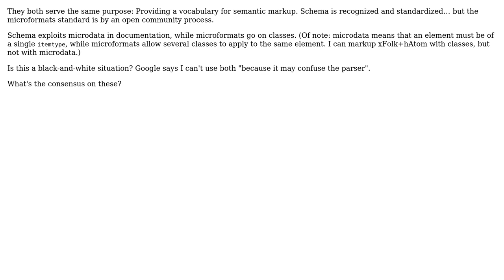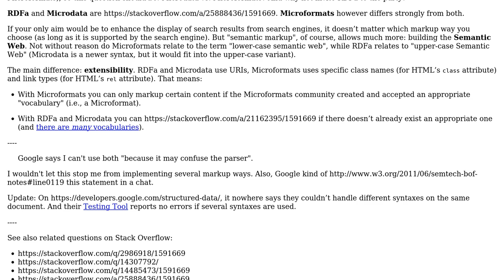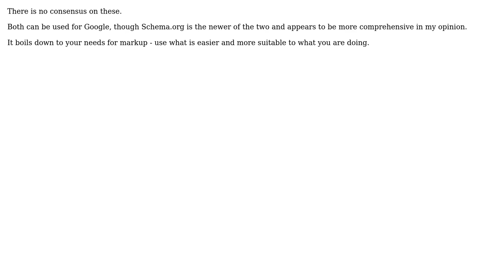Software Engineering: Schema.org vs microformats (3 Solutions!!)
Software Engineering: Schema.org vs microformats

With thanks & praise to God, and with thanks to the many people who have made this project possible! | Content (except music & images) licensed under CC BY-SA | Music | Images & others | With thanks to user unor user Tordek user Oded user Horatio Alderaan user Chawathe Vipul S and the Stack Exchange Network Trademarks are property of their respective owners. You are responsible for your own actions.